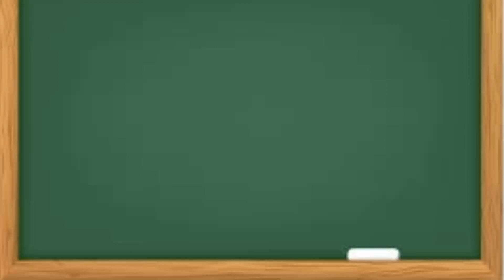EDUCATION INTRO TEMPLATE | FREE TO USE *no copyright + no text*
⭐️ Education Intro Template 2020 ⭐

Hey Hanies 😊 Are you looking for free education intro template ? This video is perfect for you! Here you will get free education intro template.

No Credit Needed but it would be much appreciated if you do 😊💖

 If you're still reading this, you're amazing and stay safe!

intro template with music